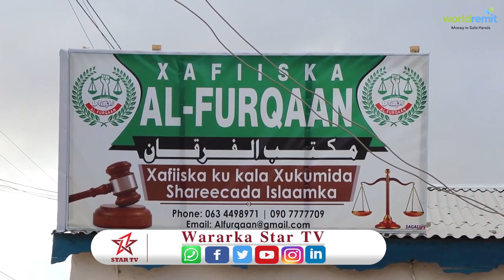Isku duwaha wasarada cadalada g.sanaag ayaa xadhiga ka jarey maktabka al furqaan